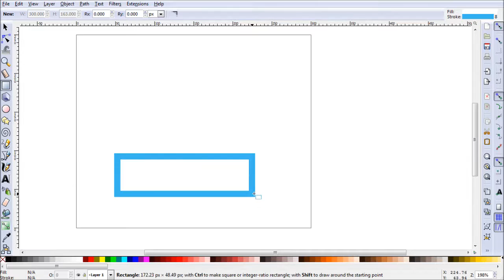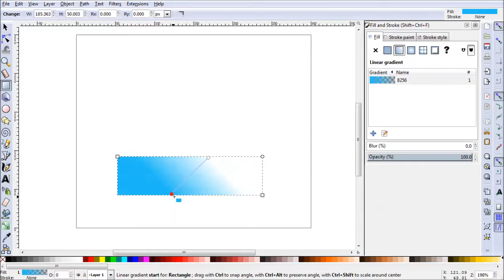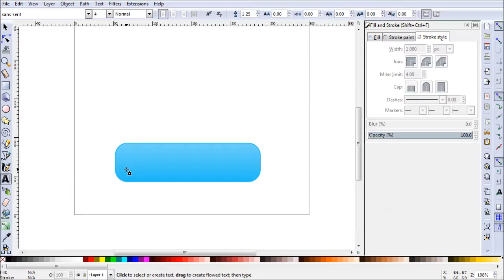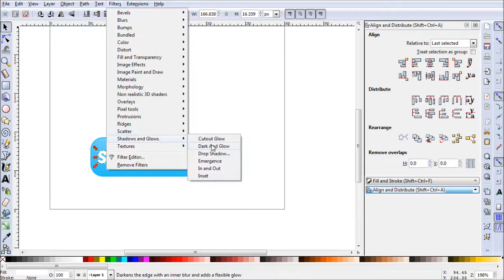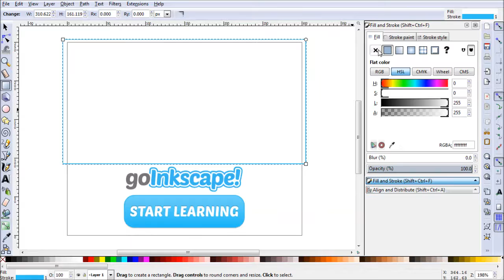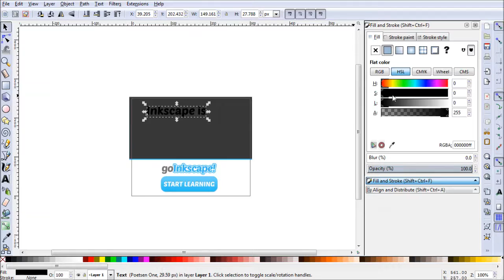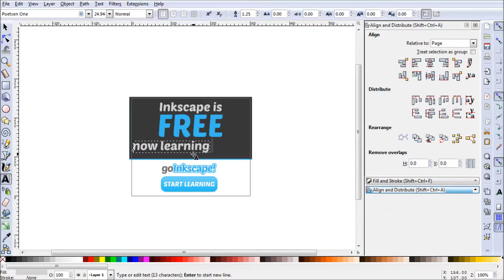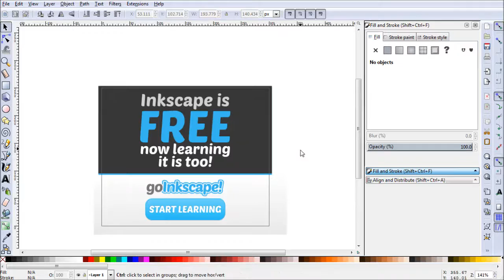Create a Simple and Effective Ad in Inkscape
Let's use Inkscape to create a 300x250 medium rectangle advertisement to use for things like Google AdSense. We'll also be creating a catchy "call to action" button.